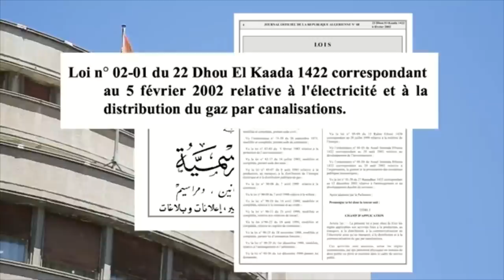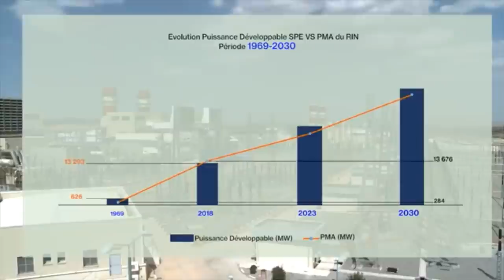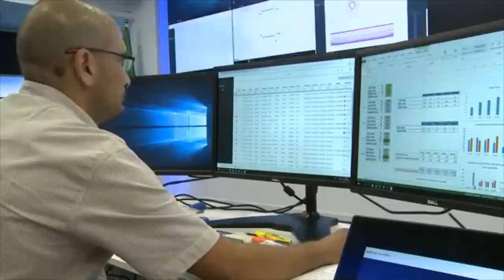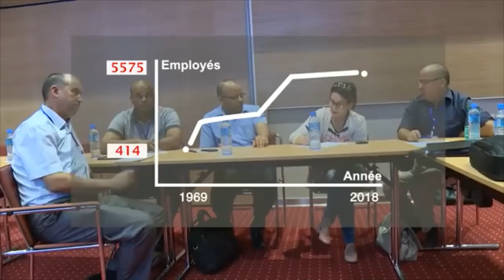💪💪تعرفوا على كيفية إنتاج الكهرباء في القارة الجزائر و إمكانياتها الضخمة SPE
National company of electricity production.